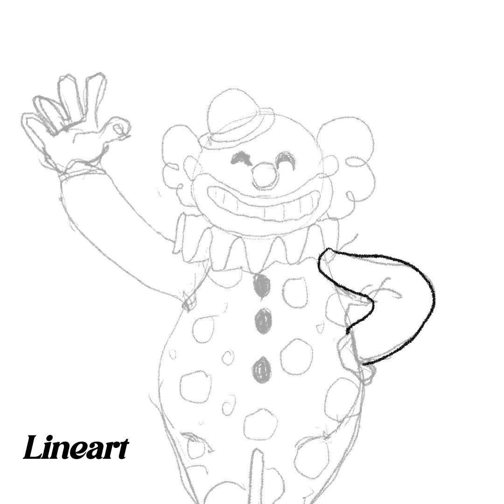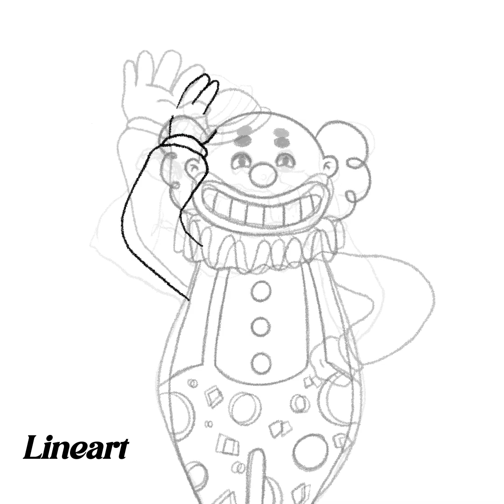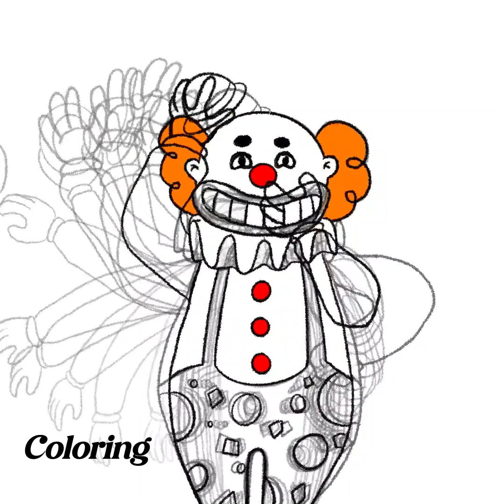[Full Time-Lapse] Loopy Zoetrope Sequence by PROCREATE - The Clown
Work by LINH NGUYEN
Assignment for ANIM 223
SCAD Atlanta 2023

Tracked time: 6h 23m
Program/App used: Procreate (iPad Air 3rd Gen)
Other details: 16-frame animation, H.264 1080 x 1080 pixels